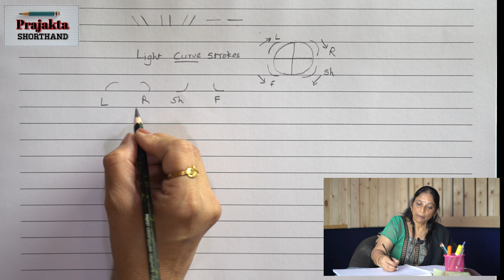Ep2 Consonants Strokes LRShFZhV | Shorthand | Prajakta Shorthand | Hemlata Dhamdhere | Stenography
Hemlata Dhamdhere – Director & Principal @ Prajakta Computer Typing & Shorthand Institute. Started job career at Hindustan Antibiotics Ltd. Worked in United India Insurance Co.Ltd. – have 17 years work experience. Thenafter worked for Maharashtra State Computer Typing & Shorthand Institutes’ Association (MSCEIA) and have remarkable contribution in upgrading Manual Typing to Computer Typing Course (GCC-TBC) …. which is the wonderful combination of Typing & Computer Skill.

Consonants in Shorthand
Consonants Strokes LRShFZhV